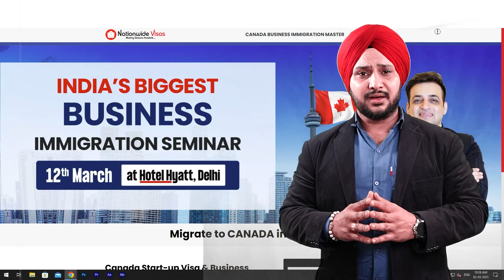Join us for the India's Biggest Business Immigration Seminar in Delhi!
India's biggest BUSINESS IMMIGRATION seminar at Hyatt Regency. Get Canada PR in 90 days! Meet Canada Govt. Officials.

Do not miss this golden opportunity!
✅ Move to Canada in 90 Days
✅ work permit first, Invest later
✅ No Age Bar
✅ IELTS- CLB 5
✅ Limited Seats

Event program topics :
➡️ Canada Start-up Visa
➡️ Entrepreneur Pathway
➡️ TR to PR Pathway

What is special for you?
💡Meet Canada Govt. officials
💡Get 100% clarity
💡One-One Consultation
💡No Win - No Fee

                           ||THINK CANADA THINK NATIONWIDE||